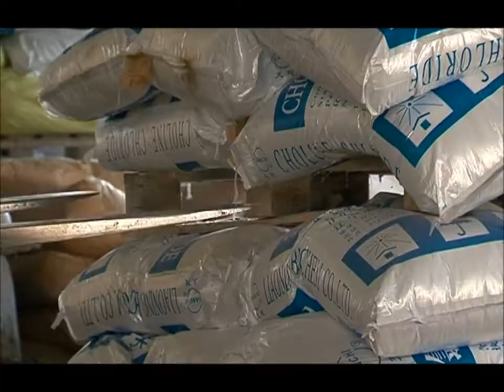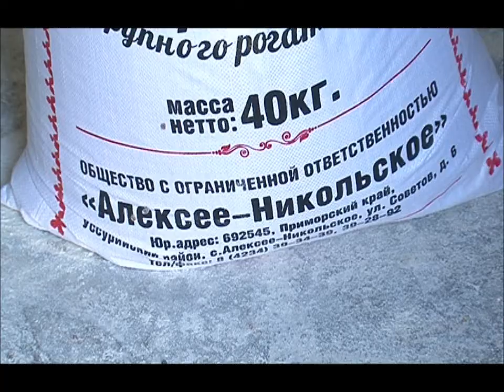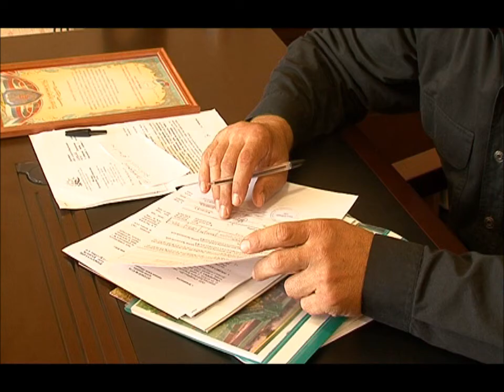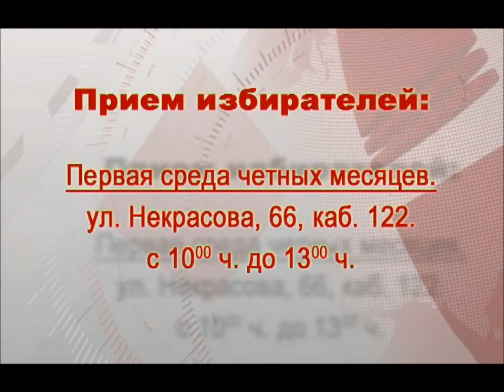Андрей Галаев депутат Думы УГО